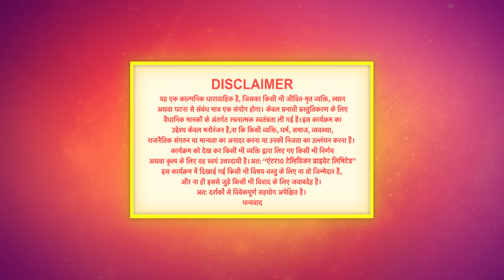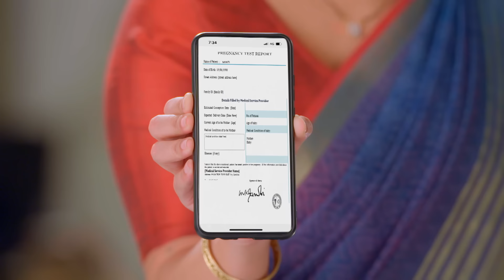बिंदिया सरकार | 16 April 2023 Full Episode 242 | Bindiya Sarkar | Dangal TV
You can watch the Dangal TV channel :
Fastway Channel No: 15
Digena Channel No: 117
Zing Channel No: 119
Tata Play: 177
Sun Channel No : 328